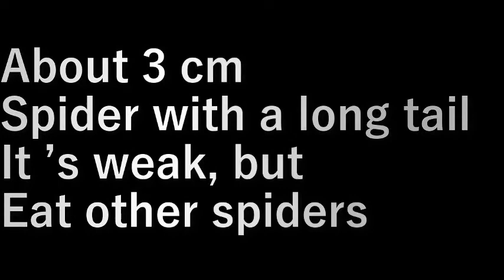尾長蜘蛛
３ｃｍ程度の見たままの尾の長いクモ。
弱弱しいですが他のクモが獲物。

設備屋の適当田舎暮らし